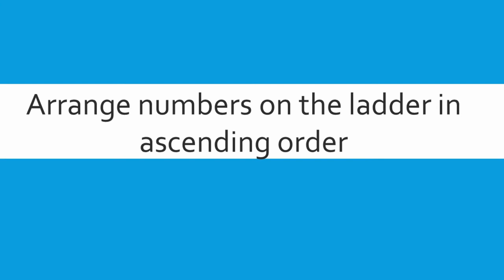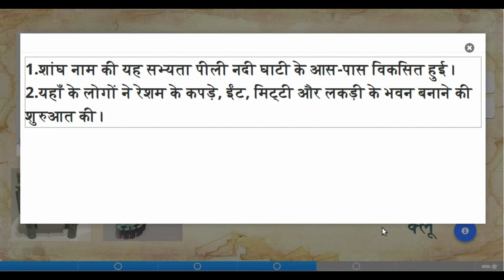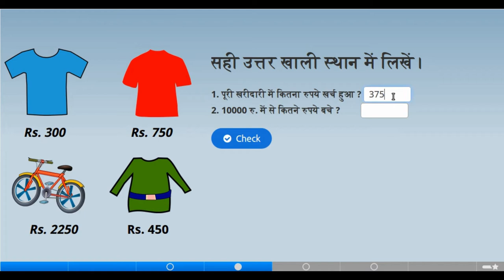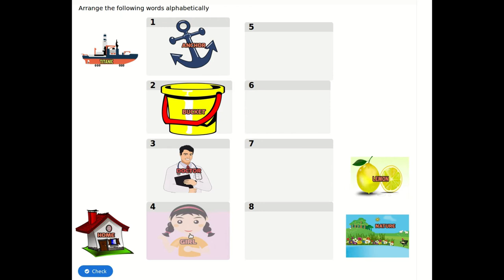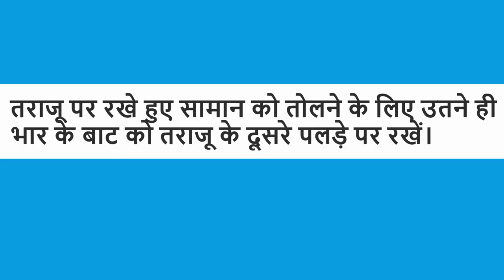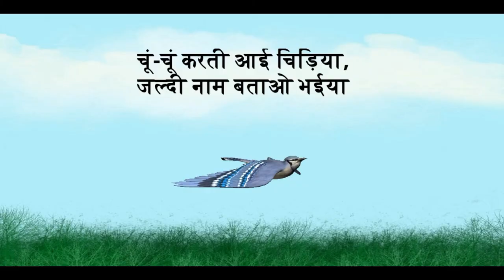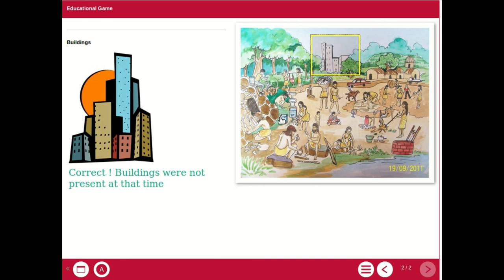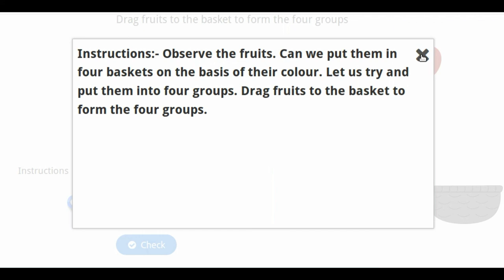Interactive Primary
The majority of today’s primary classes comprise of digital natives. The personalized teaching learning process in an ICT-enabled learning environment is the need for today.Each of these interactive digital contents is part of a cohort of teaching learning plan based on constructivist pedagogy. Keeping in view the above parameters, many interactives using Free Open Source Softwares like H5P and Xerte have been developed. The interactives cover subjects at Primary level as arithmetic, languages, EVS on topics like Arranging Numbers, the basic arithmetic operations addition/subtraction, identifying birds with from the images, arranging the words alphabetically and identifying the occupations, identifying the planets etc.